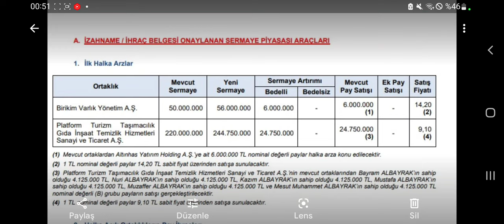2 Şirket Halka Arz Oluyor! SPK iki şirketin halka arzını onayladı! İşte Detaylar...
2 Şirketin Halka Arzı onaylandı... İşte detaylar...
2 ŞİRKETİN HALKA ARZI SPK TARAFINDAN KABUL EDİLDİ!
DİKKAT! HİSSELERDE SON DURUM! İZLEMEDEN YATIRIM YAPMAYIN! konulan 2 hisseden yarın tedbir kalkıyor...